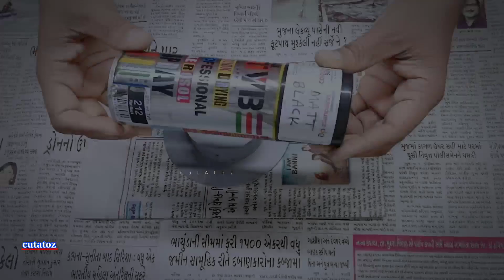How To Make Antique Wall Hanging Lamp | Decoration Antique Wall Lamp From woodan & Pvc Pipe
Material Requirement

👉6cm diameter pvc pipe (plumber shop)

👉Black spray paint  (paint shop)

👉 Strip Led ( Electric shop)

👉Wood

👉5w driver 1pis (Electric shop)

👉1to3w Driver

👉Heat Gun

👉4v DC (Operated)

👉Heat sink (led bulb)

👉Fast glue

👉 Diffuser sheet

👉6mm dimand bitt

👉Die grinder rotary machine

👉Black spray color

👉1w led with heatsink

👉5mm multicolour led

👉Led strip ( warm white )

👉Led strip 12v Adupter

👉Paper cutter

👉4w aluminium strip led

👉3w Led DOB

business India

Music
NCS